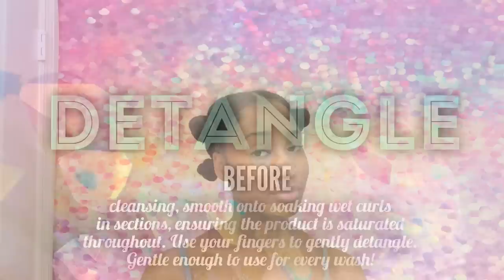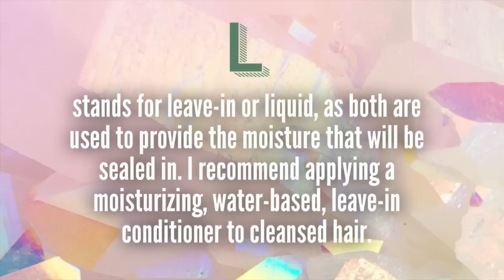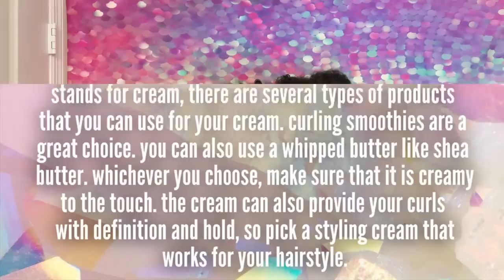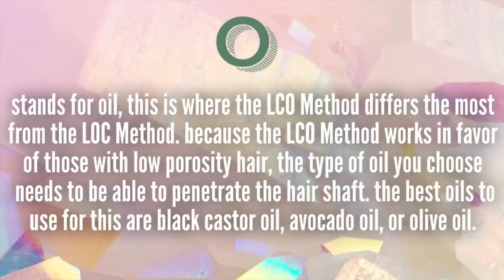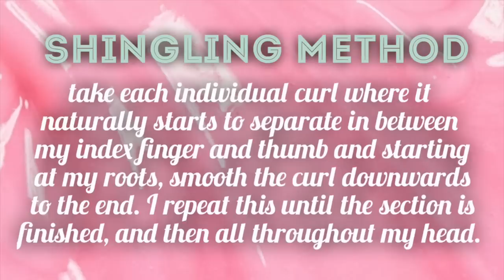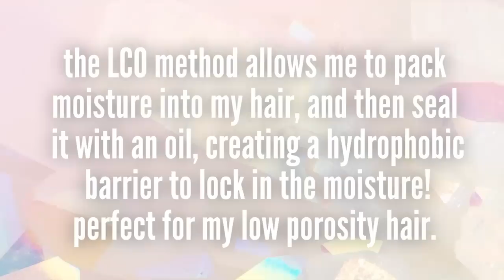KINKY CURLY HAIR WASH DAY ROUTINE + LCO(G) METHOD! | LOW POROSITY *SUPER DETAILED*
PRODUCTS USED:

DēvaCurl “WASH DAY WONDER” detangler

Shea Moisture JBCO Strengthen & Restore
SHAMPOO
CONDITIONER
LEAVE-IN CONDITIONER
CURL SMOOTHIE

Shea Moisture 100% Virgin Coconut Oil
Rehydration Treatment Masque

Sunny Isles Lavender JBCO

Wetline Xtreme Styling Gel

HAIRVIVI: “ARMANI” $15 OFF!

ALYA SKIN PINK CLAY MASK: ARMANIB

here are tutorials you might want to watch if you liked this one:

Teedra Moses - Be Your Girl (Jersey Mix)

Koffee - Toast (ZIKOMO remix)

J.Cole - Middle Child (Sean Dream edit)

Travis Scott ft. Playboi Carti - Houdini

Migos - 1995 (j.robb edit)

Childish Gambino - Summertime Magic (ZIKOMO remix)